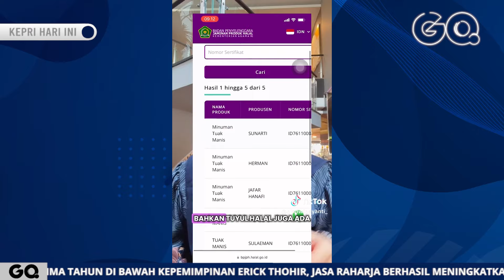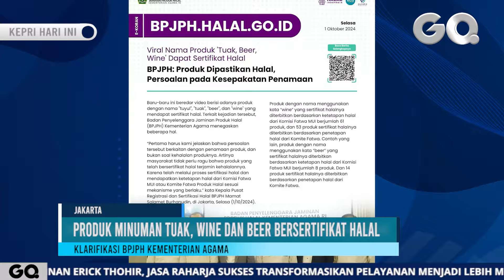Heboh, Produk Minuman Tuak, Wine dan Beer Bersertifikat HalaL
GOTVNEWS, Jakarata - BPJPH Kementerian Agama (Kemenag) memberikan klarifikasi terkait temuan Majelis Ulama Indonesia (MUI) tentang produk bernama "tuyul", "tuak", "beer", dan "wine" yang mendapatkan sertifikat halal.